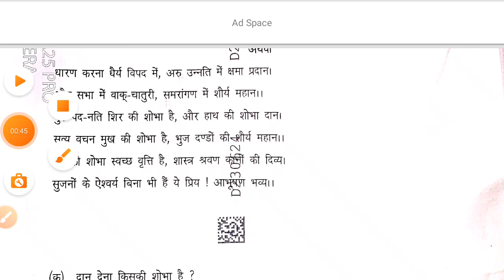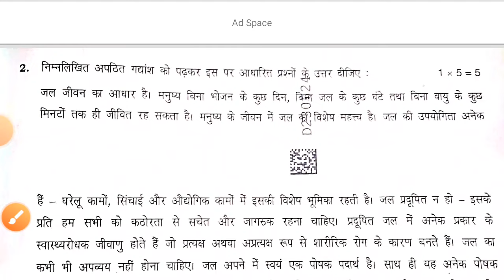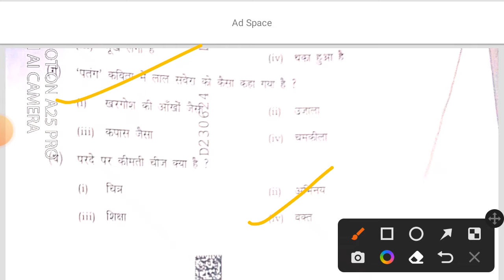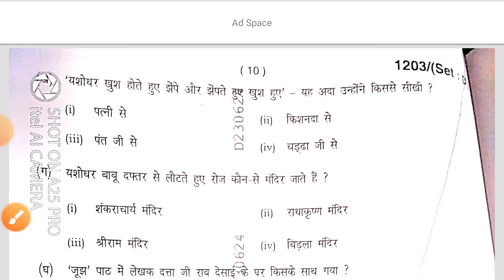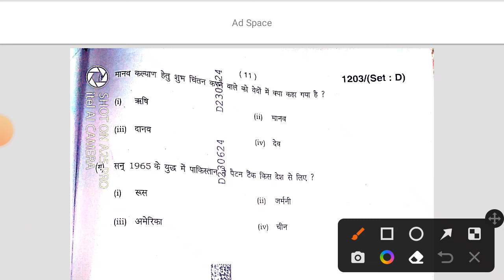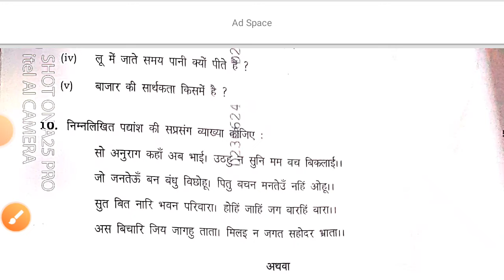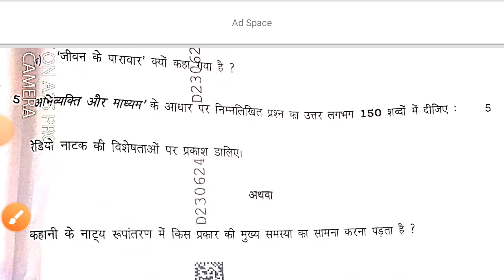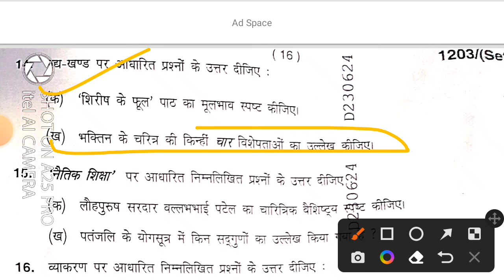HBSE Class 12th Hindi today exam answer key paper solution